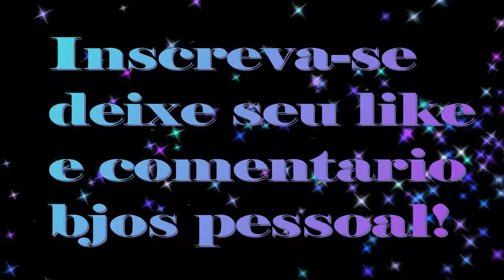Ele me trocou por um NOTEBOOK - Princesa Yarin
Olá pessoal e nesse vídeo vocês vão ter ideia de como é tentar conversar com alguém que está vidrado no notebook, me senti ignorada mas tentei tirar de letra e até conseguir um leve sorriso, é meu filho chegou na fase da adolescência socorro kkkk

↘PARCEIRO↙

     ❤.Maridão.❤
↘Fabio Alexandre↙

💙.Meu Príncipe.💙
👨Gabriel Akihiro